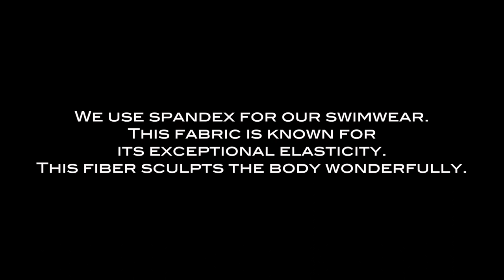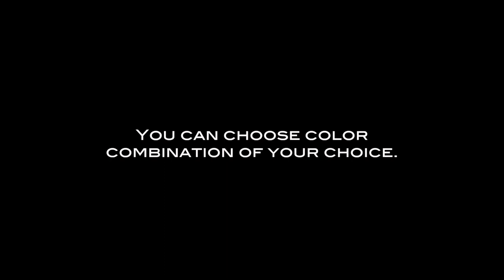Swimwear for Men - Fireboy Ocean Swim